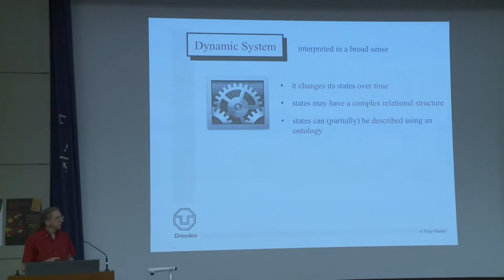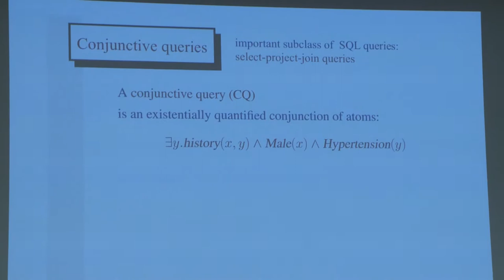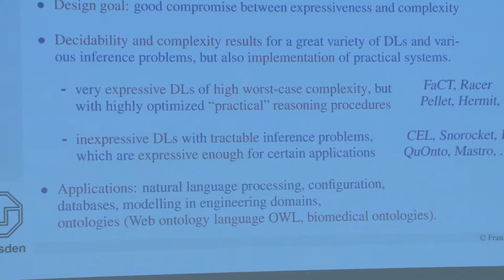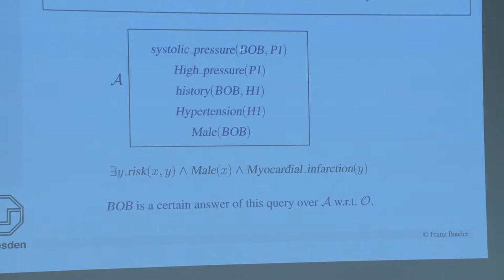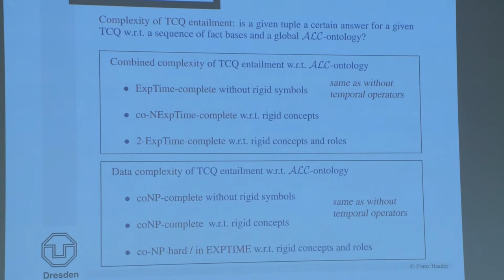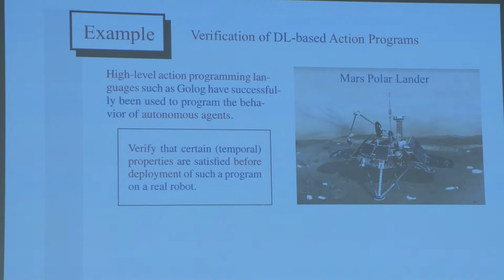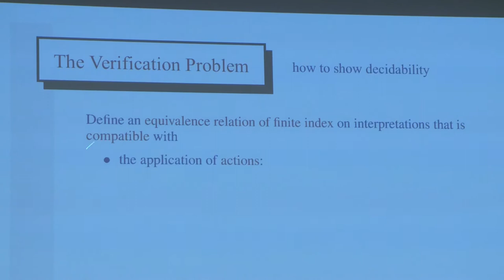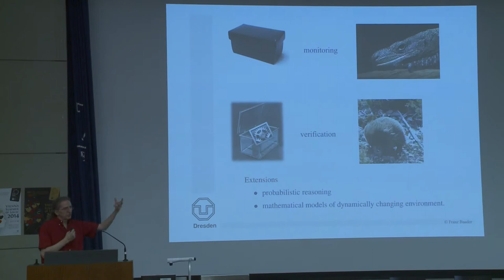vsl2014.at keynote speaker Monday, July 21st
Franz Baader (TU Dresden)

In the summer of 2014, Vienna hosts the largest event in the history of logic. The Vienna Summer of Logic (VSL) consists of twelve large conferences and numerous workshops, attracting an expected number of 2500 researchers from all over the world.